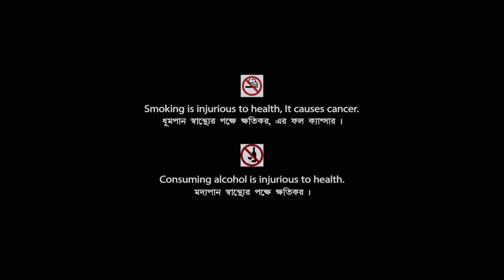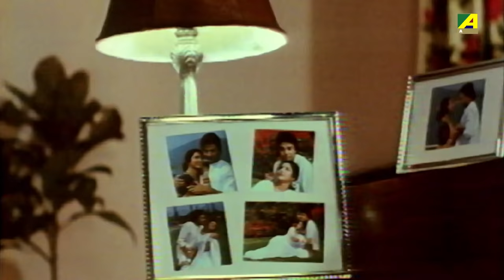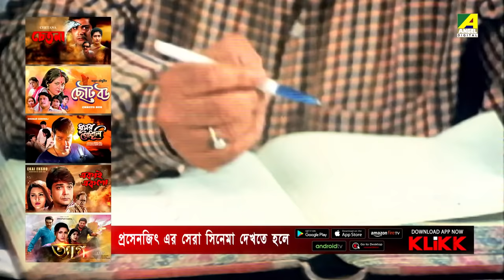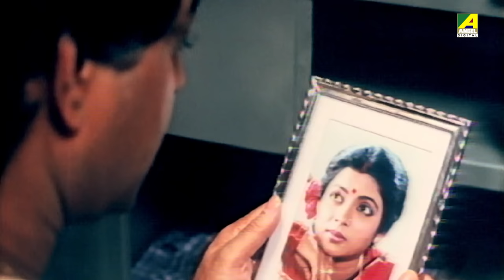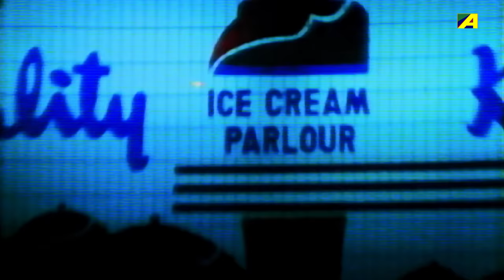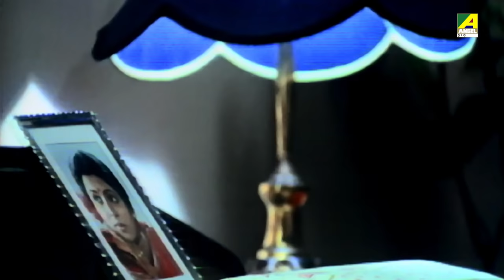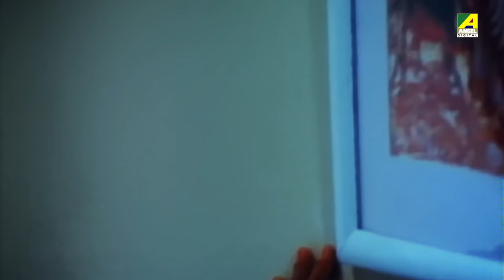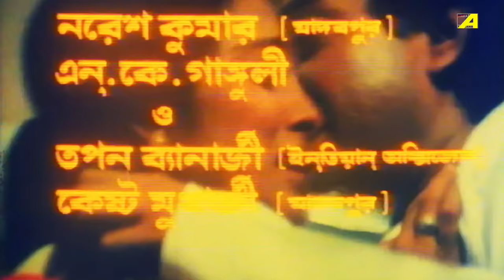Sukher Swarga - Bengali Full Movie | Prosenjit Chatterjee | Satabdi Roy | Aparajita Mohanty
Watch the Bengali full movie Sukher Swarga : সুখের স্বর্গ বাংলা ছবি on YouTube. The Bengali Film Sukher Swarga was released in the year 1993, Directed by Biresh Chatterjee, starring Prosenjit Chatterjee, Satabdi Roy, Uttam Mohanty, Aparajita Mohanty, Biplab Chatterjee, Arun Mukherjee & Others.

Movie : Sukher Swarga
Language : Bengali
Genre : Drama, Family
Producer : Gope Movies Pvt. Ltd.
Director : Biresh Chatterjee
Story : Shaktipada Rajguru
Music Director : Ajoy Das
Lyricist : Pulak Bandyopadhyay, Shibdas Bandyopadhyay, Sunil Baran, Ajoy Das
Playback : Kumar Sanu, Anuradha Paudwal, Kavita Krishnamurthy, Suresh Wadkar, Mohammed Aziz, Sapna Mukherjee, Vinod Rathod
Release : 1993
Star Cast : Prosenjit Chatterjee, Satabdi Roy, Uttam Mohanty, Aparajita Mohanty, Biplab Chatterjee, Arun Mukherjee, Tapan Bhattacharya, Rita Koyral, Biren Chatterjee, Praakash Samanta, Samir Mukherjee, Barun Bhattacharya, Prabhat Mukherjee, Jaya Acharya, Sagarika, Rupradha Pal, Tanushree Samanta

Synopsis:::
Shukher Swarga is a family drama which is based on the theme of family relations and its complications. The film shows the good and bad nature of man and how misunderstandings can break up a happy family. It makes you understand the importance of being true and just even in bad situations; that good always wins over evil. There is much emotion and depth throughout with a few funny elements.